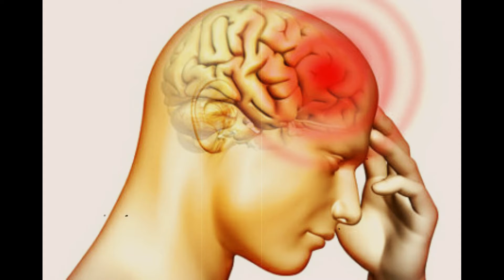سونف کے وہ حیرت انگیز فوائد جو شاید آپ کو معلوم نہیں | The amazing benefits of fennel | scan facts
اس کا رنگ زرد سبزی مائل اور ذائقہ شیرین ہوتا ہے ۔ اس کا مزاج گرم اور خشک اور دوسرے درجے میں ہے ۔ اس کی مقدار خوراک چھ ماشہ سے ایک تولہ تک ہے ،سونف کے فوائد درج ذیل ہیں ۔

سونف کے فوائد :
سونف ہاضم اور کاسر ریاح ہوتی ہے ۔
پیشاب اور اور حیض کو جاری کرتی ہے ۔
سینہ ، جگر ، طحال اور گردہ کے سدے نکالتی ہے ۔
مقوی معد ہ ہے ۔
پیٹ کے درد، اپھارہ اور قولنج میں بے حد مفید ہے ۔
پیچش کی بیماری میں مریض کو دوتولہ سونف، پانچ تولہ گلقند پانی میں رگڑ کر گرمیوں کے موسم میں (اور جوش دے کر سردیوں کے موسم میں )تین یا چار بار دن میں پلانے سے آرام ملتا ہے ۔
بینائی کو قائم رکھنے کے لیے اس کے جوشاندہ یا بادیان سبزکے پانی میں سرمہ کی طرح پیس کر آنکھوں میں لگاتے ہیں ۔
سونف کی جڑ چھ ماشہ رگڑ کر پینے سے کمر درد کو آرام ملتا ہے ۔
سونف کی جڑ معدے کی فضول رطوبت کو دور کرتی ہے ۔
سونف کمزوری دماغ اور قوت ہاضمہ کے لئے بہترین دوا ہے ۔
تلی اور مثانے کے امراض کو درست کرتی ہے ۔
پرانے بخاروں میں بے حد مفیدہے ۔ ایسے میں اسے سکنجبین کے ہمراہ دیتے ہیں